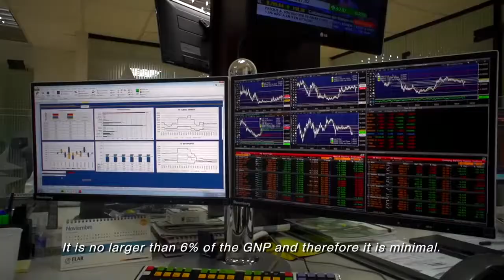¿Cuál es el verdadero impacto de la industria petrolera en la economía?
¿Cuál es el verdadero impacto de la industria petrolera en la economía? Hablan los expertos.